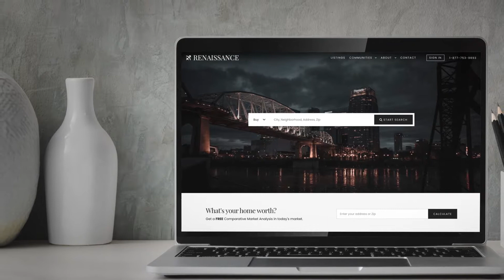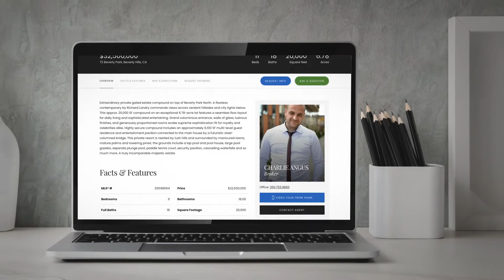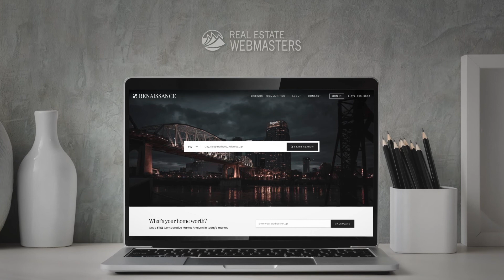Introducing: Renaissance | Real Estate Webmasters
Visit REW.com to reserve your spot today.